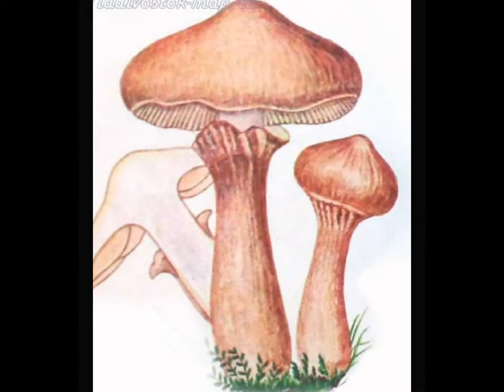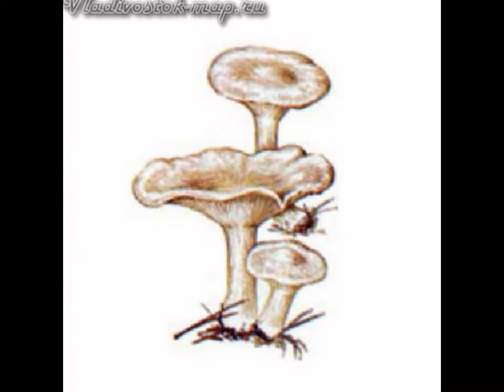Ядовитые грибы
Это самые ядовитые грибы которые Вы можете встретить в Приморье. Подробную информацию о грибах их описание фотографии и рисунки вы можете посмотреть  Грибы Приморья